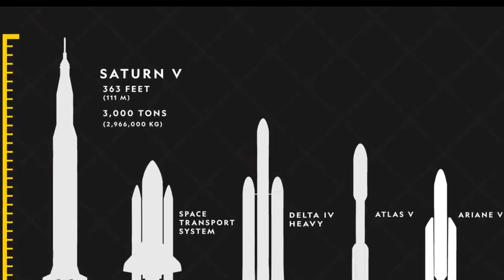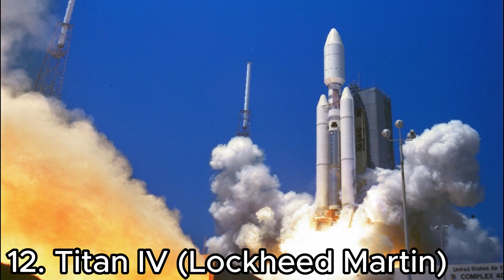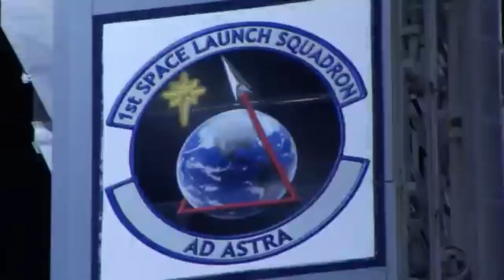15 Mighty Rockets: Exploring Space's Pinnacle Achievements"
Join us on an exhilarating journey through the cosmos as we count down the top fifteen most powerful and successful space rockets ever constructed! From the iconic Saturn V that launched humanity to the Moon to the cutting-edge SpaceX Falcon Heavy reshaping our future in space, these rockets have shaped our understanding of the universe.

🛰️ Discover the engineering marvels that propelled astronauts to new frontiers, satellites into orbit, and interplanetary missions to the stars. Learn about the incredible achievements of NASA, SpaceX, Roscosmos, and other space agencies and how they've pushed the boundaries of space exploration.

🪐 Witness the evolution of space technology and the incredible feats that have reshaped our world. From the historic Apollo missions to the modern era of reusable rockets, we'll explore the science and stories behind each of these incredible rockets.

🔥 Get ready for an out-of-this-world adventure as we celebrate the pioneers and visionaries who made these incredible achievements possible.

tbt (Throwback Thursday)
Event and Trend-Specific Hashtags:
OOTD (Outfit of the Day)